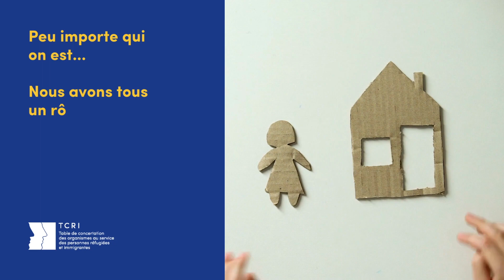Teaser: Comment mieux accueillir les personnes réfugiées?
Au-delà d’un statut juridique, les personnes réfugiées sont avant tout des êtres humains, qui méritent un accueil digne, bienveillant et inclusif.

Comment mieux accueillir les personnes réfugiées? C’était le thème de la concertation des membres de la TCRI, le 5 septembre 2023, dont l'objectif était de remettre au centre l’Humain, en cherchant des pistes pour favoriser un meilleur accueil.

Riches de leurs expériences respectives, différents panélistes ont partagé avec nos membres leurs connaissances et outils pour optimiser le soin porté à l’accueil:

Denise Otis: elle est la cheffe de bureau du Haut Commissariat pour les Réfugiés à Montréal. Elle soutient la mission et les plaidoyers du HCR Canada en matière de protection des personnes réfugiées et en demande d’asile.

Lovejoyce Amavi: il est consultant en communication et auteur du livre témoignage sur l’immigration par le Chemin Roxham au Canada intitulé Je n’ai pas choisi de partir. Exilé au Canada depuis 2017, il se consacre aujourd’hui à la sensibilisation en faveur de l’immigration et des conditions favorables à l’intégration.  Il vient de publier un Essai satirique sur l'histoire politique du Togo intitulé Et demain le Togo, ce que vous devez savoir pour agir efficacement. Sa formation en Relations interculturelles au MIT (Massachusetts Institute of Technology) entre autres, fait de lui un interlocuteur avisé sur les questions d’inclusion et de diversité.  Il demeure un contributeur actif aux débats de société et un acteur communautaire engagé. Il est membre du Conseil interculturel de la Ville de Longueuil au Québec — Canada.

Marie-Josée Gicali: née au Rwanda et vit au Québec depuis 1998, Marie-Josée est survivante du génocide commis contre les Tutsi du Rwanda (1994), où elle a perdu un grand nombre de ses proches. Elle a fait son doctorat en Sciences de l’Éducation à l'Université du Québec à Montréal, où elle a mené sa recherche sur l’éducation à la paix.  Aujourd'hui, elle coordonne le projet DIPAA au COFFRET et intervient auprès des RPCE. Elle est aussi auteure du livre On n'oublie jamais rien (2019), dans lequel elle partage l’histoire de sa vie avant, pendant et après le génocide du Rwanda. Membre de PAGE-RWANDA (Association des parents et amis des victimes du génocide commis contre les Tutsi du Rwanda) et membre fondatrice d’Ibuka Canada (Souviens-toi). Comme porteuse de récit de témoignage, elle a participé au projet Histoires de vie de Montréal et Cartographie de la mémoire réalisés par l’Université Concordia.

Myriam Keyloun: elle est coordonnatrice du parcours d'accompagnement au programme de parrainage pour Action Réfugiés Montréal. Myriam est venue au Canada en 2016, parmi les 25,000 réfugiés syriens. Elle a quitté la Syrie de la guerre en 2012 et a passé 3 ans en Turquie où elle a continué sa carrière d'enseignante. Elle refusait de se considérer une personne réfugiée, car ''elle est éduquée, parle 3 langues et elle est indépendante et capable d'avoir un bon emploi''. Elle a quitté la Turquie en août 2015 pour le Liban après avoir perdu son emploi et sa résidence. Là-bas, elle a travaillé (mais officiellement elle a été bénévole) dans une école des réfugiés. Après des années de résistance, elle a renoncé, et elle a accepté d'être parrainée par sa tante et son cousin. 7 ans au Canada, et au Québec spécifiquement, Myriam a appris, à travers ses propres expériences et son parcours professionnel auprès des personnes réfugiées, syriennes et d'autres origines, le vrai sens du mot réfugié. Aujourd'hui elle est fière de l'être. Elle en parle partout et à tous et toutes qui ont le désir d'écouter et d'apprendre. Ça fait du sens que son trajet professionnel l'a amené chez Action Réfugiés Montréal, où elle accompagne d'autres personnes réfugiées qui ont gagné la loterie (littéralement) et se sont trouvées ici. Elle ne parle pas au nom de tous les réfugiés, mais elle reconnait le privilège qu'elle a de vouloir et de pouvoir utiliser sa voix. Elle continuera à le faire et à se battre pour créer un environnement où toute personne réfugiée qui voudra, pourra.

Norbert Piché: il est le directeur national du Service jésuite des réfugiés (SJR-Canada) depuis août 2015. Norbert détient un Baccalauréat en arts et un Baccalauréat en éducation de l’Université du Manitoba. Il a beaucoup d’expérience dans le domaine des réfugiés et de l’immigration. Pendant 15 ans, il a travaillé au Centre francophone de Toronto en tant que conseiller en établissement et, plus tard, en tant que Coordonnateur du Service aux nouveaux arrivants. Avant cela, il a passé 4 ans à Romero House, un centre d’accueil pour les demandeurs d’asile à Toronto, les 2 premières comme bénévole jésuite et les 2 dernières comme directeur-adjoint. Il est le concepteur du Voyage en exil, un exercice de simulation qui met les participants dans la peau d’une personne réfugiée.

Retrouvez leur présentations au fil des prochaines semaines sur notre chaine Youtube.